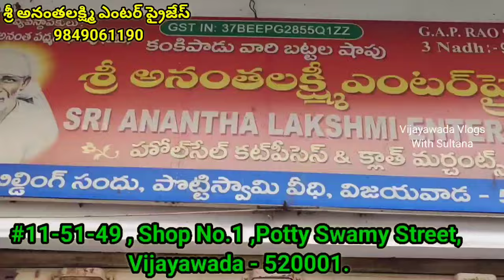#4 చీరలు #1000 #2 టిష్యూ పట్టు చీరలు #1100 ఇంకా ఎన్నో 1+1 offers 🥳 Courier Available 👍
syedsultana1

Address of Sri Ananta Lakshmi Enterprises :-
#11-51-49 , Shop No.1 ,Potty Swamy Street, Vijayawada - 520001.